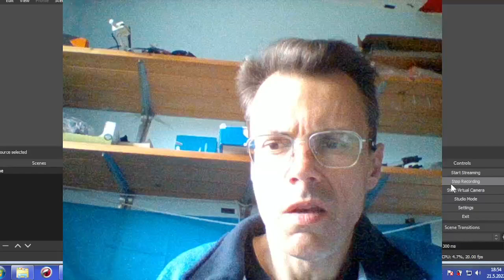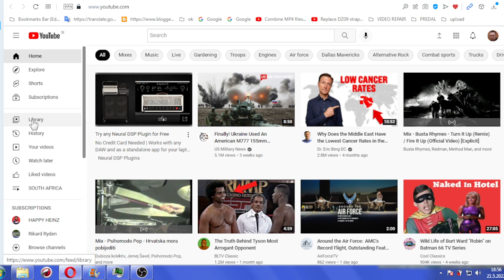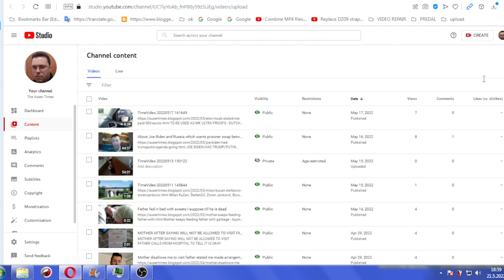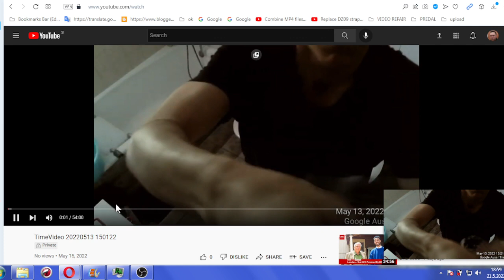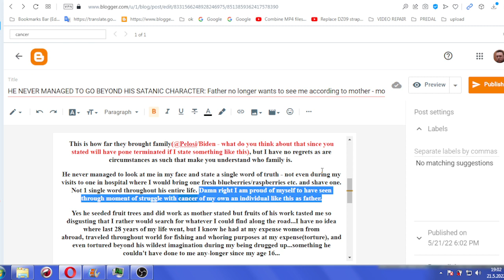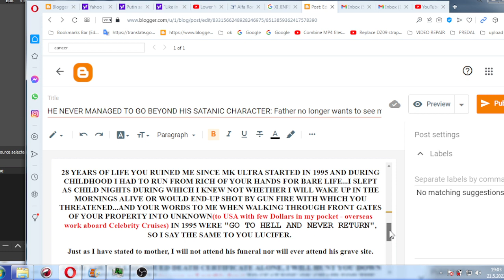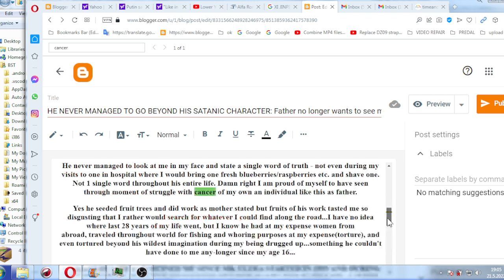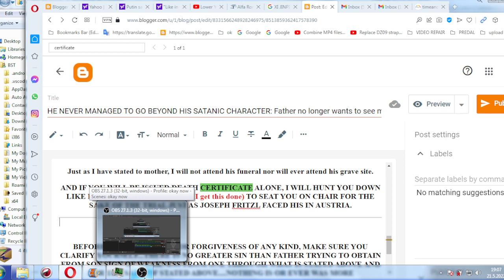HE NEVER MANAGED TO GO BEYOND HIS SATANIC CHARACTER: Father no longer wants to see me according to mother - mother stated me prefers her

Mother who has two phones wouldn't bother to give one sim card(as I called physician last night again, my services were cut) and I have no income to play with whatever I was left with. Father REFUSED TO PAY for care at home(he had difficulty to give even 3 Euros for haircut) and was used to maul with domestic issues for Kučan/Pahor to bitter end. he didn't pay a single visitation on his own to mental hospital where he incarcerated me in 2013 based on lies for the sake of mentioned people, have campaigned and continue to threaten/terrorize with one since all teh way to 2021, and will from here on also have to deal with mother. He bullied from what I can conclude during his stay in hospital and at home.

I DID MY PART AS A HUMAN BEING DESPITE ONE USING OPPORTUNITIES TO MISUSE MY EFFORTS TO HELP ONE(I tried to cook one healthiest food and take one daily for exercise, but he instead used whatever he gained to get at me as instructed by psychiatrist and police too) WITH HEALTH ISSUES AND CRIME WHICH BOTH ORCHESTRATED WITH MOTHER TO CONFUSE ON MY OWN HEALTH ISSUES - CONFUSE FURTHER ON WHAT SHOULD BE MY PLACEMENT OF FACTS PERTAINING TO MY CASE ON INTERNET FOR WORLD TO SEE ABOUT WHAT WENT ON BETTER THAN WHAT ANY CARETAKER WOULD KNOWING THAT YOU OPERATED FOR THE SAKE OF POLICE/PSYCHIATRISTS/ POLITICIANS AGAINST ME TILL LAST MOMENT, AND WILL SAY TO ONE "MAY YOU REST IN HELL SATAN WITH THOSE WHOM YOU DEVOTEDLY SERVED".

This is how far they brought family(@Pelosi/Biden - what do you think about that since you stated will have pone terminated if I state something like this), but I have no regrets as are circumstances as such that make you understand who family is.

He never managed to look at me in my face and state a single word of truth - not even during my visits to one in hospital where I would bring one fresh blueberries/raspberries etc. and shave one. Not 1 single word throughout his entire life. Damn right I am proud of myself to have seen through moment of struggle with cancer of my own an individual like this as father.

Yes he seeded fruit trees and did work as mother stated but fruits of his work tasted me so disgusting that I rather would search for whatever I could find along the road...I have no idea where last 28 years of my life went, but I know he had at my expense women from abroad, traveled throughout world for fishing and whoring purposes at my expense(torture), and even tortured beyond his wildest imagination during my being drugged up...something he couldn't have done to me any-longer since my age 16...

28 YEARS OF LIFE YOU RUINED ME SINCE MK ULTRA STARTED IN 1995 AND DURING CHILDHOOD I HAD TO RUN FROM RICH OF YOUR HANDS FOR BARE LIFE...I SLEPT AS CHILD NIGHTS DURING WHICH I KNEW NOT WHETHER I WILL WAKE UP IN THE MORNINGS ALIVE OR WOULD END-UP SHOT BY GUN FIRE WITH WHICH YOU THREATENED...AND YOUR WORDS TO ME WHEN WALKING THROUGH FRONT GATES OF YOUR PROPERTY INTO UNKNOWN(to USA with few Dollars in my pocket - overseas work aboard Celebrity Cruises) IN 1995 WERE "GO TO HELL AND NEVER RETURN", SO I SAY THE SAME TO YOU LUCIFER.

Just as I have stated to mother, I will not attend his funeral nor will ever attend his grave site.

AND IF YOU WILL BE ISSUED DEATH CERTIFICATE ALONE, I WILL HUNT YOU DOWN LIKE DOGS FROM HELL(as soon as I get this done) TO SEAT YOU ON CHAIR FOR THE SAKE OF THE TRIAL JUST AS JOSEPH FRITZL FACED HIS IN AUSTRIA.